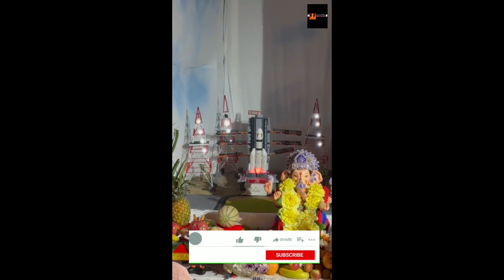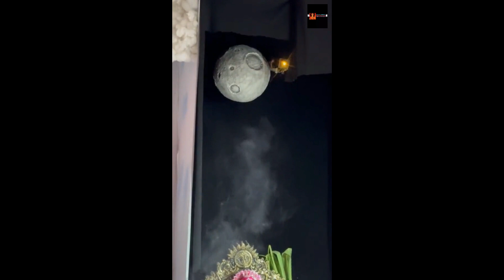Great Art by Indian | Chandrayan | Ganesh Festival